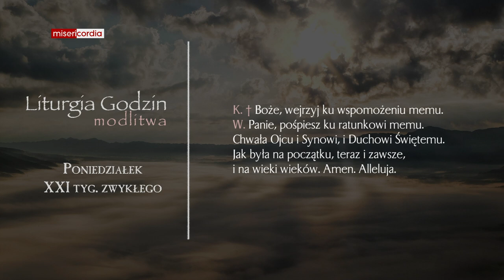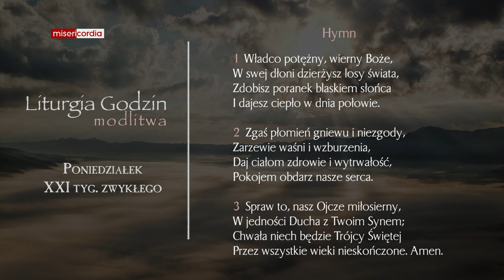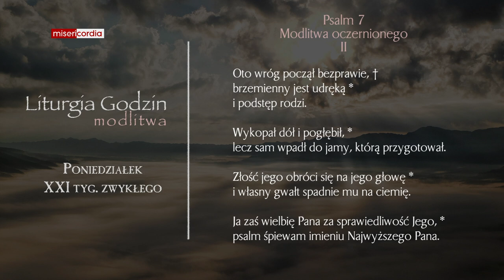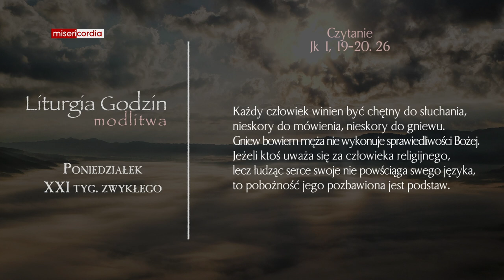Liturgia Godzin | Modlitwa Południowa | Poniedziałek, XXI tyg. zwykłego